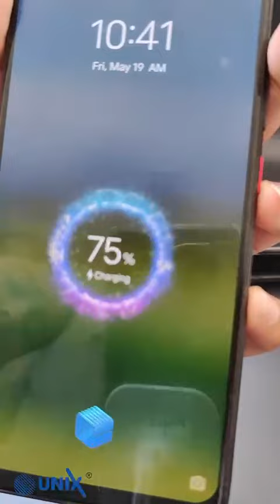Unix transparent charger first view😀😃😆